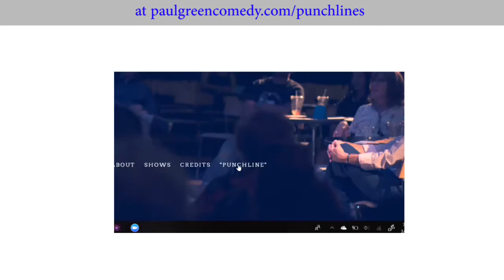Shakespeare, John Wayne and Snoop Dogg audition to announce the next weather catastrophe.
Paul Green Comedy creates a custom joke based on a submission from a loyal fan.